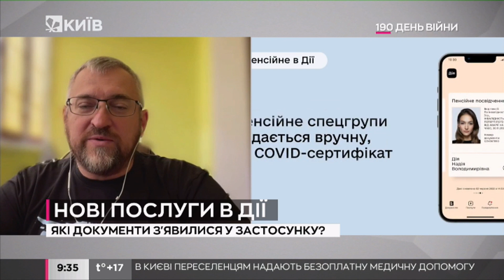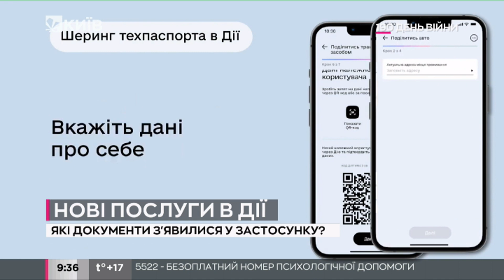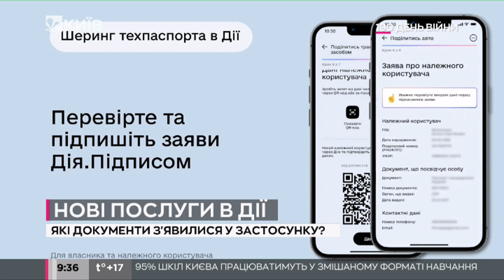Шахраї масово виманюють з українців персональні дані обіцяючи фінансову допомогу - Федієнко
Олександр Федієнко, народний депутат України в ефірі телеканалу "Київ" про нові сервіси у застосунку "Дія".